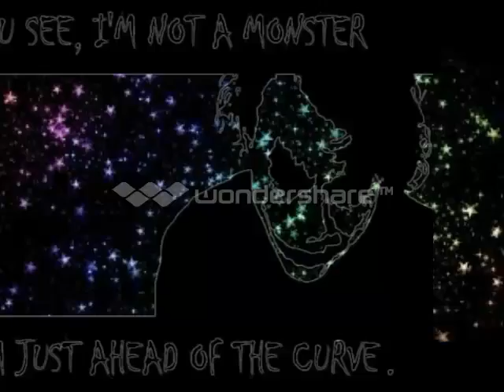everything EVERYTHING WILL be ALRIGHT alright -65+-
i just made my 60 sub video two days ago so this is awesome XD

thank you so much for all the subs :) xxx